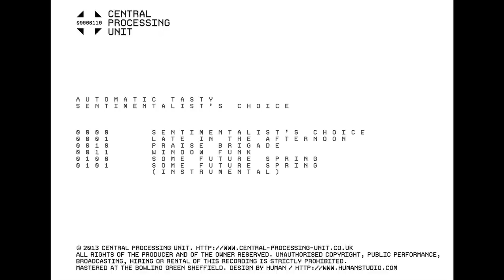Automatic Tasty -- Late In The Afternoon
Automatic Tasty ‎-- Sentimentalist's Choice
Central Processing Unit ‎-- CPU00000110
2013 , UK